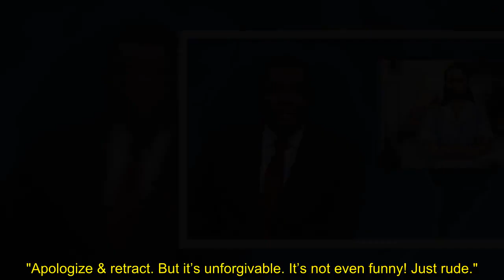‘Hollywood is laughing at them!’ Meghan Markle ridiculed in hilarious SNL joke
Meghan Markle has once again been mocked by a top US comedy show as Saturday Night Live has become the latest to take a swipe at the Duchess of Sussex.

Comedian Michael Che joked that Meghan was being offered "$19 an hour" to attend the Coronation as a graphic of the Duchess dressed as a maid appeared behind him. The segment has so far been lapped up by viewers.